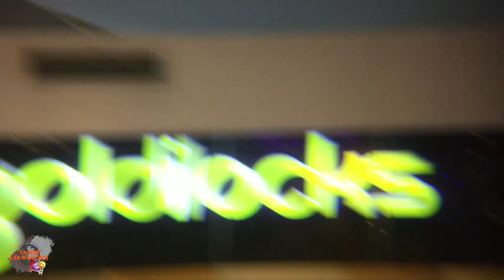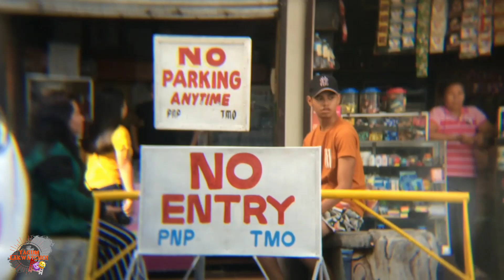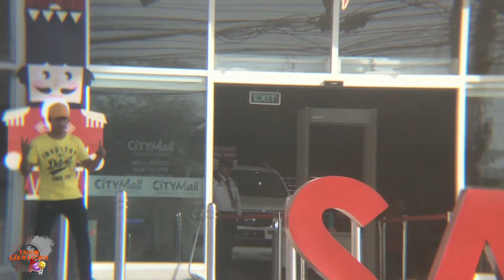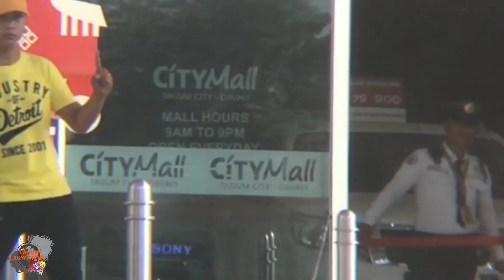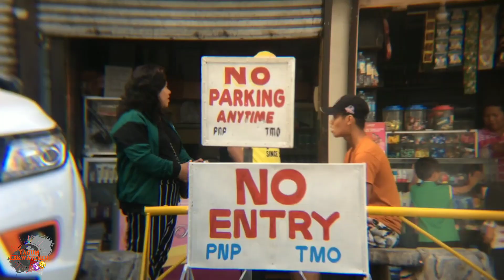RITWAL NI JUNNIE BOY - TAGUM LAKWATCHOI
Welcome po sa pinaka unang kalokohan namin. sana mapanood nyo hanggang dulo itong unang video namin.

Track info:
Name: Saad
Artist: Samor
Album: Barrio
Released: 2018
Instrumental music